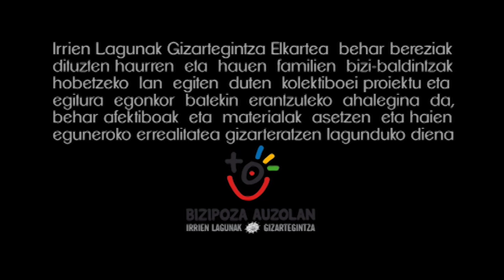Goierrio Sahararen Aldeko Lagunak